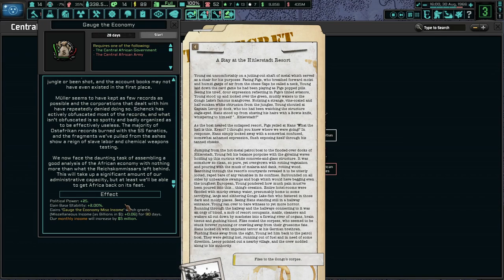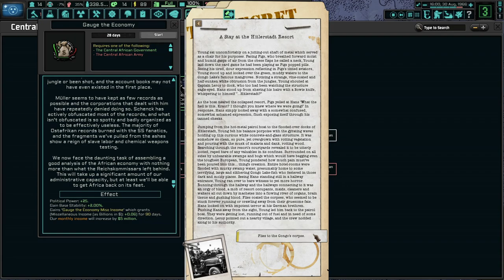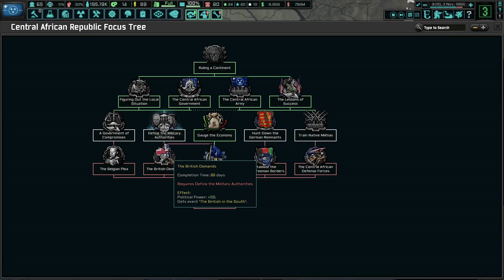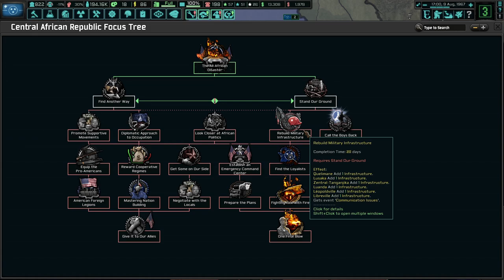It's Big Ass African Nation! TNO: Last Days Of Europe, Central African Republic #1